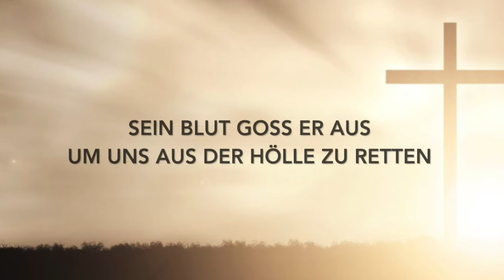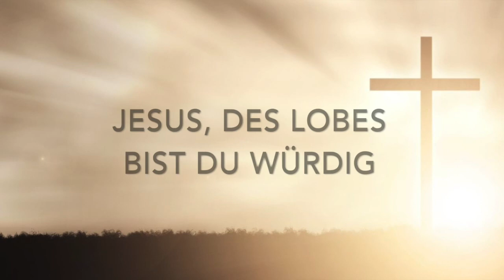Lied - Brot des Lebens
schönes Lied